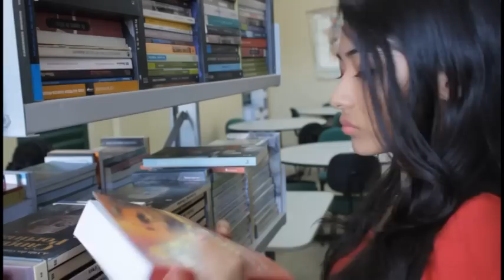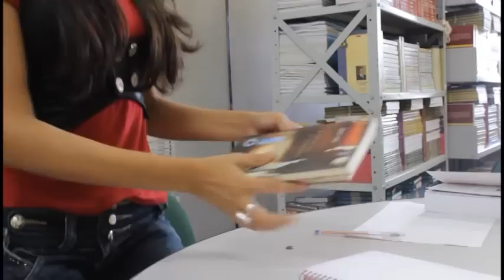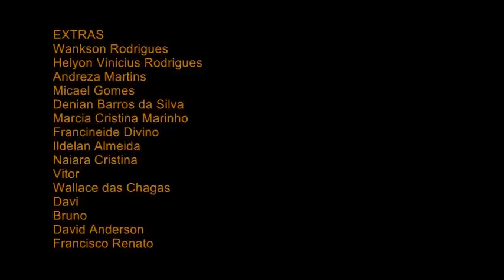A MULHER DO VELÓRIO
Curta metragem realizado pelos alunos da Escola Getulio Vargas do Bairro do Abial na cidade den Tefè, Amazonas.